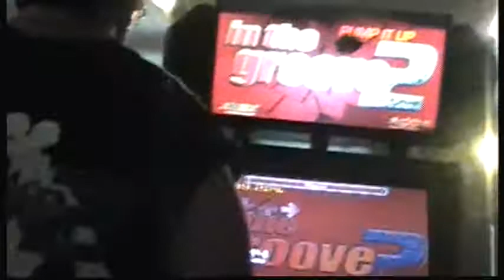Big Matt: Mosquito, 1 Excellent and Pad Shit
Me getting 1 Excellent, 1 Pad Wayoff, and 1 Pad Mine on the song Mosquito.  The errors were caused by the down arrow misfiring when I jumped on some of the LR jumps too hard.  In a perfect dancing game world, stuff like this wouldn't happen.  My best score without errors is 1 Full Excellent Combo, 99.95.